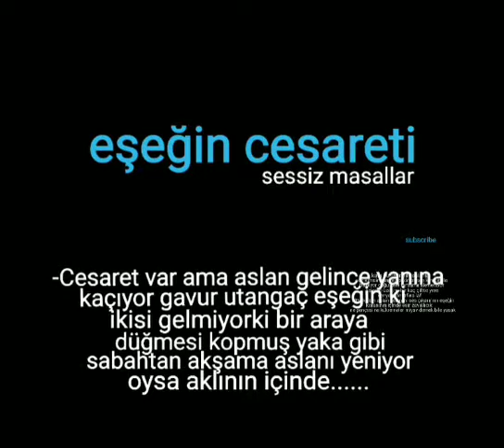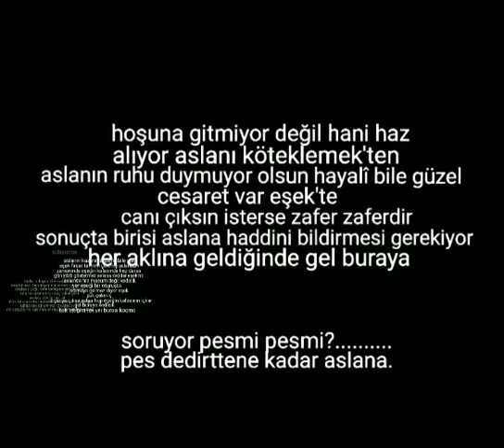Eşeğin cesareti (sessiz masallar)